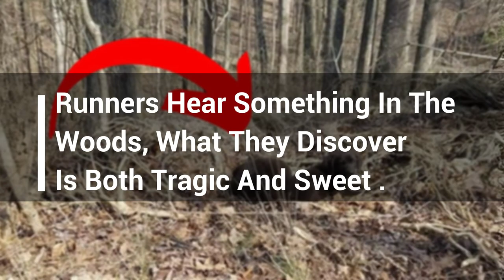Runners Hear Something In The Woods, What They Discover Is Both Tragic And Sweet.